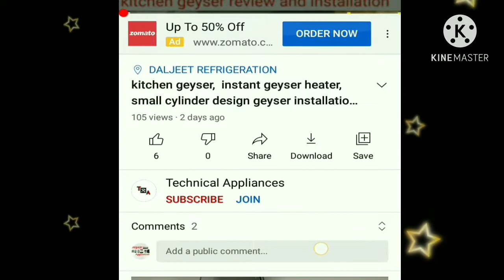Gas geyser water control knob jaam Ho gae hai kaise thik kre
watch circuit box detail full video

tik tik coil solenoid valve